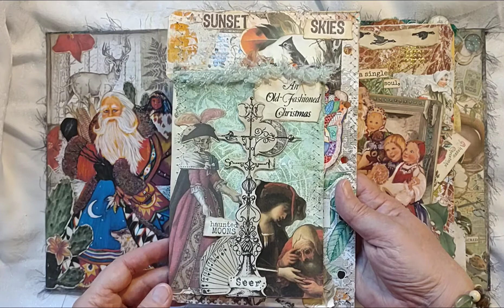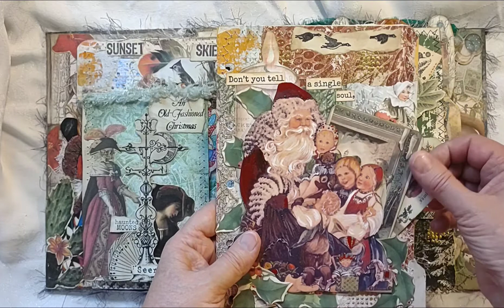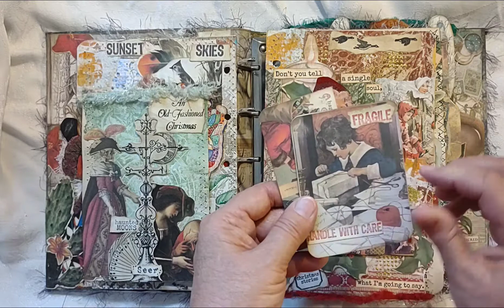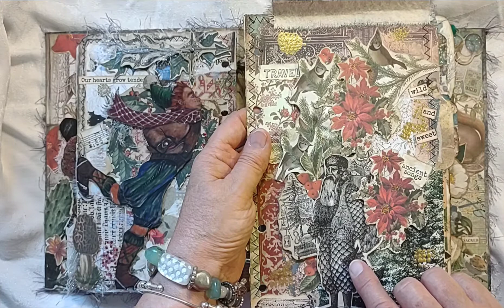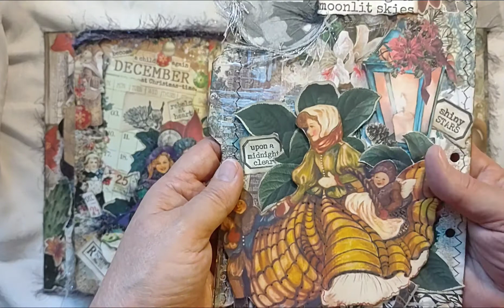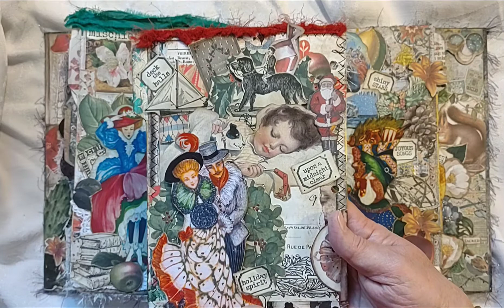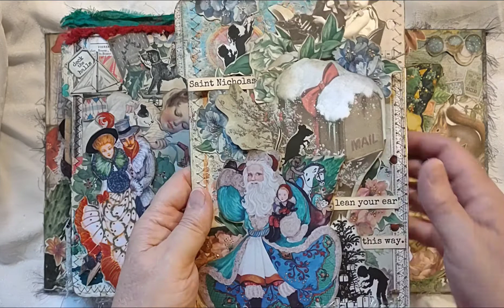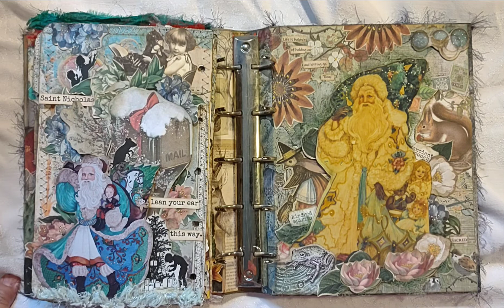"Santa Is Coming to Town!" Part 2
I have created a visual storybook about the history of Santa Claus using images painted by Catherine Stenhjem.  I made the book in an upcycled vintage Better Homes and Gardens Sewing ring-binder.  The chapter dividers became my canvases for the story, and materials like old book pages, tea bags, fabric remnants, paper scraps and fussy cut ephemera from The Graphics Fairy worked as my art elements.

This was a commissioned work for Catherine Stenhjem.  Thank you so much, Catherine, for giving me this creative opportunity to collaborate with you!  I have so enjoyed working with your art!

Additional Materials used in the creation of this video came from:
*On Etsy:  A Tattered Dream,  Roxy Creations by Rachel,  Dreamzetc., and Mrs. Cogs Crafts (papers, fabric trim, ephemera, etc...).
*TheGraphicsFairy.com (visual ephemera)
*Redleadpaperworks.com (stamped words)
*Bluemoonscrapbooking.com (Stamperia paper)

See more of my work on:
The Graphics Fairy's YT channel
Instagram.com/August Birdsong
Buymeacoffee.com/August Birdsong